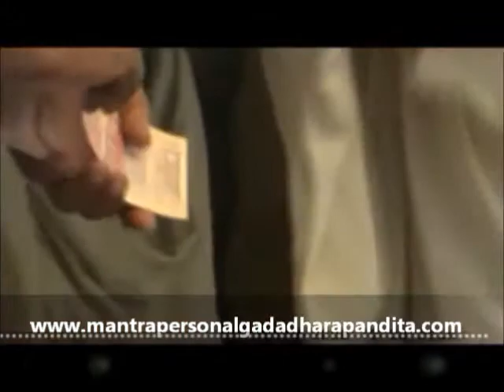Gadadhara Pandita Danta Samadhi Mandir - Acharya Srila Bhagavata Bhusana Guru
Gadadhara Pandita   Danta Samadhi Mandir   -
 Acharya Srila Bhagavata Bhusana Guru

Vaninatha, el hermano menor de Gadadhara Pandita, tuvo un hijo llamado Nayananda. Desde los últimos días de vida del Gran Maestro Sri Caitanya, Nayananda vivió con Gadadhara Pandita, hasta su desaparición. Ya cuando Gadadhara estaba muy débil físicamente, le dio a Nayananda un manuscrito del Bhagavad Gita y una deidad de Krsna, los cuales el Gran Maestro le había regalado. La deidad, Meya Krsna, fue establecida por Nayananda en Bharatpur.Nayananda no era solamente el sobrino de Gadadhara Pandita, también era su querido discípulo.

Cierta vez Nayananda colectó un diente que cayó naturalmente de la boca de Gadadhara y lo guardó. Después que Gadadhara Pandita regresó a su Lila eterno, Nayananda construyó un templo al dente -- danta -- en Vrndavana, el cual se le conoce como 'El Danta Samadhi de Gadadhara Pandita'. Allí también están las deidades de Radha Krsna, que reciben el nombre de Radha Gopinatha, puesto que Gadadhara Pandita ha adorado Tota Gopinatha por años.
Nayananda se casó cuando ya estaba más viejo y tubo uno hijo llamado Vallabha. Vallabha a su vez dio nacimiento a Ramanatha, quien tuvo dos hijos -- Ramacandra y Ramakalyan. Los descendentes de esa familia todavía llevan a cabo los festivales en Bharatpur, principalmente el Festival de la Aparición de Gadadhara Pandita.
El Danta Samadhi de Srila Gadadhara Pandita se encuentra en el Parikrama de Vrndavana a pocos minutos del Templo Gokulananda, a la izquierda, cerca del Keshi Ghata. Las hermosas deidades de Sri Sri Gaura Gadadhara y Sri Sri Radha Gopinatha fueran establecidas en el siglo XVI.